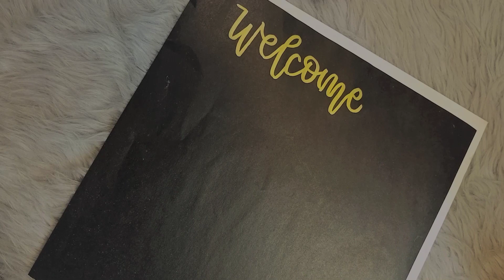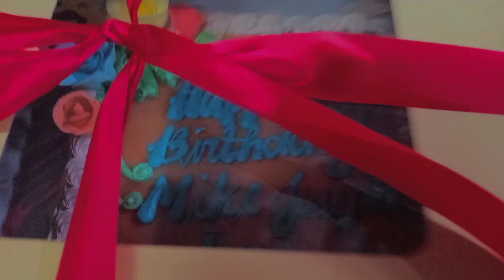VLOG#10| IVAN'S 15TH BIRTHDAY | ( JUNE, 12, 2021 )